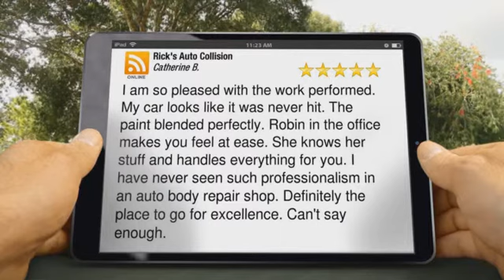Auto Body Repair Revere MA Rick's Auto Collision Exceptional Five Star Revie...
Excellent Rating

        I am so pleased with the work performed. My car looks like it was never hit. The paint blended perfectly. Robin in the office makes you feel at ease. She knows her stuff and handles everything for you. I have never seen such professionalism in an auto body repair shop. Definitely the place to go for excellence. Can't say enough.

        Rick's Auto Collision
        655 N Shore Rd
        Revere MA
        02151